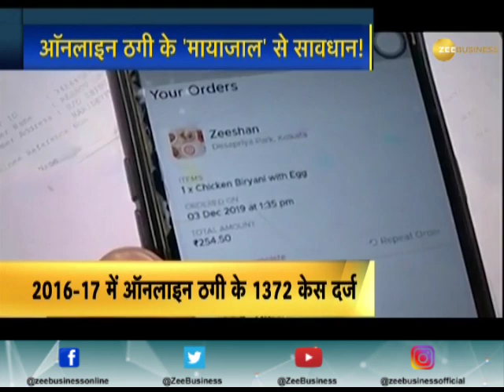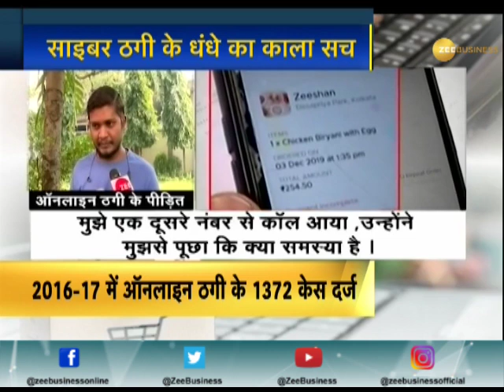Online fraud through food deliver app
Online fraud through food delivery app with  Rishabh Ghosh from Kolkatta, he ordered food through an online app  and amount is deducted but the food is not delivered